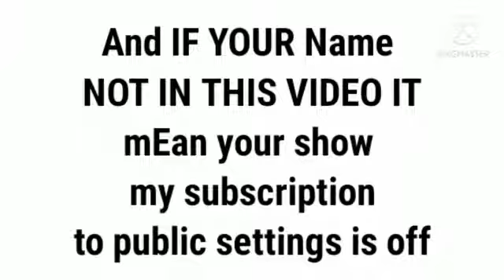GIVING A SHOUT - OUT TO ALL MY SUBSCRIBERS (50 SUB SPECIAL 🥳🥳)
SPECIAL SHOUT - OUT CHANNELS LINK

IF YOUR NAME NOT IN THIS VIDEO IT MEAN YOU SHOW PUBLIC SUBSCRIBER SETTING IS OFF SO TURN ON THE SETTING
IF YOU DONT KNOW SEARCH ON YOUTUBE